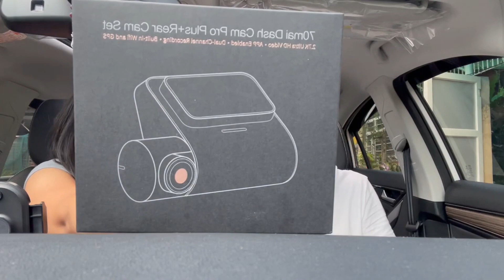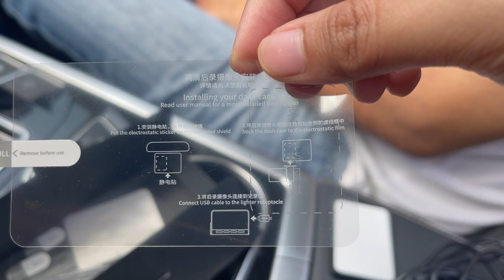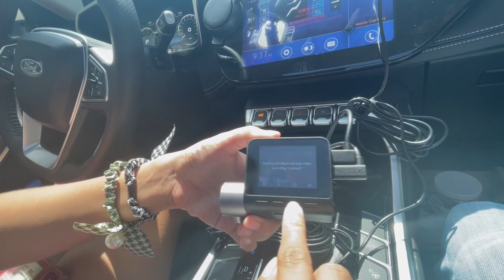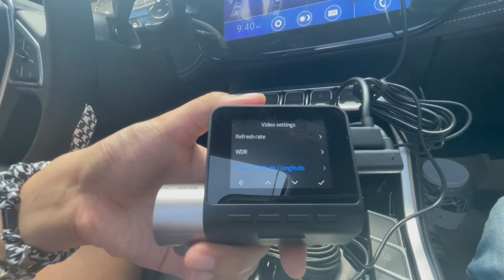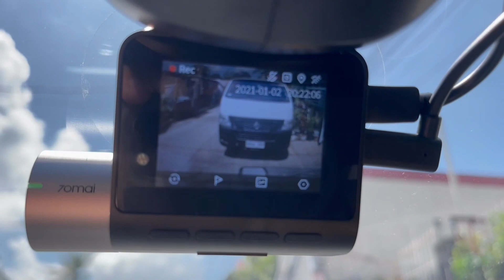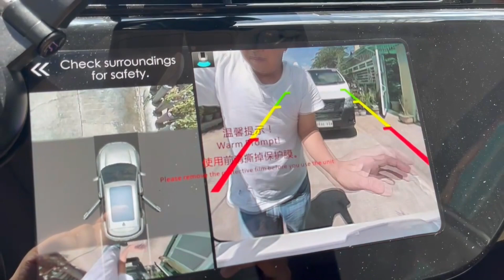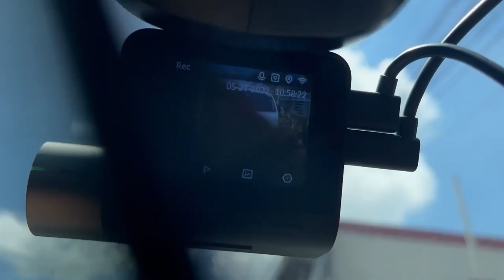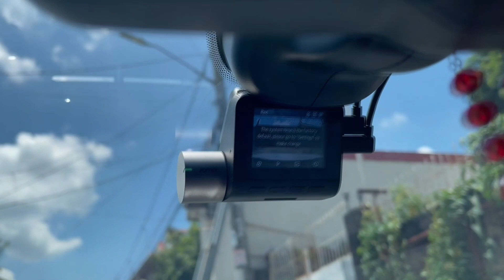70mai A500S - Ford Territory Titanium - DIY Installation - Unboxing - Dashcam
70mai A500S - Ford Territory Titanium - DIY Installation - Unboxing

00:00 Unboxing 70mai a500s
05:00 How to install 70mai a500s -  ford territory titanium 2022
26:25 70mai a500s Output / Results